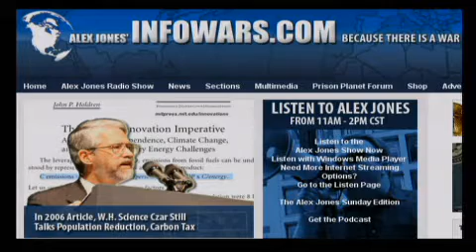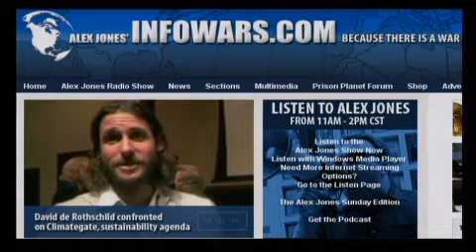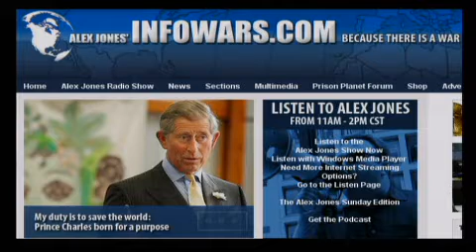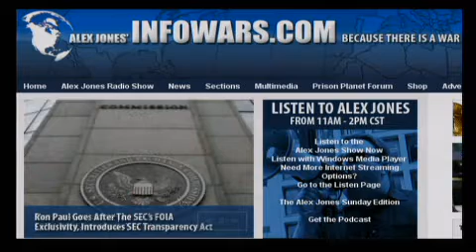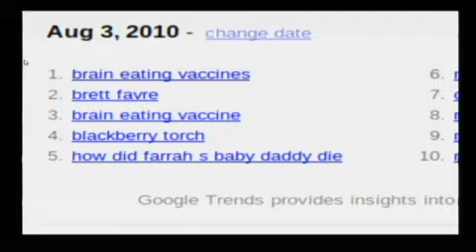The Alex Jones Show L I V E - August 4th 2010 - Part 3 of 12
Today Alex welcomes Dr. Michael Coffman, author of "Rescuing a Broken America, why America is Deeply Divided and How to Heal it Constitutionally". Popular radio host Mancow also joins the show to discuss pharmaceuticals being added to water supplies. Alex also covers the latest news and takes your calls.